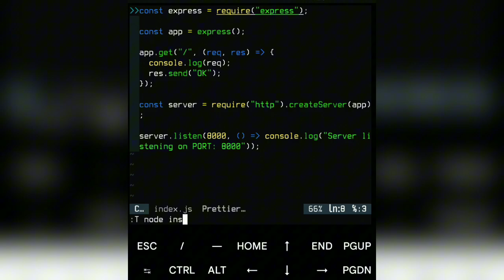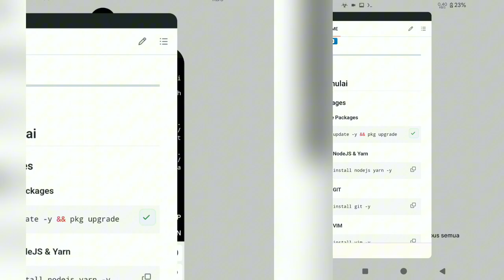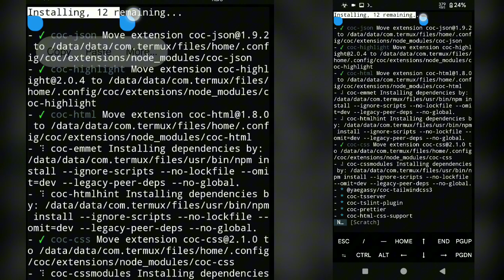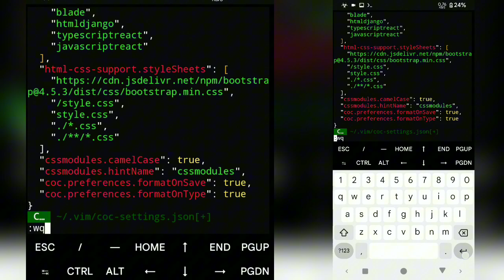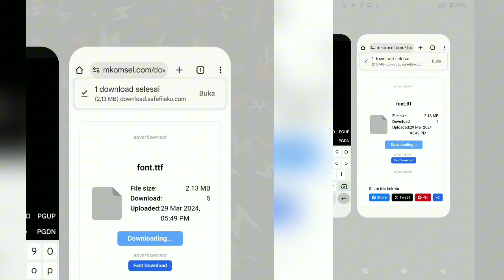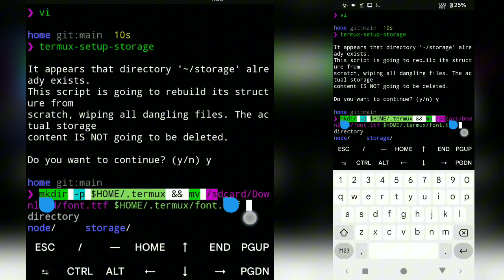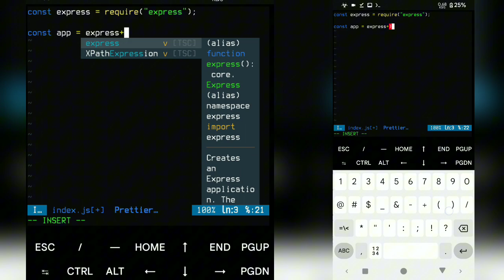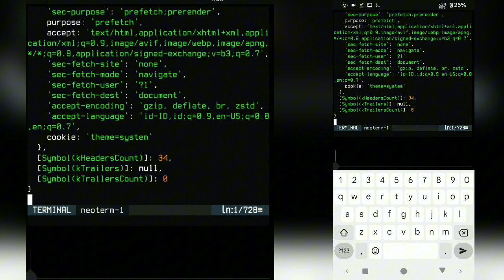MY SETUP VIM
Sewa panel ? PM saja ka
Harga mulai dari 3k sampai 10k perbulan

• Membuat bot telegram: -